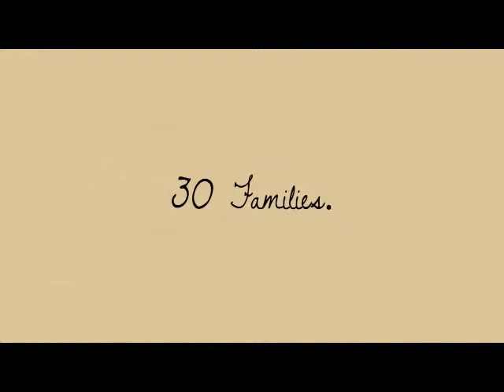Native American Beef: 14-R Ranch